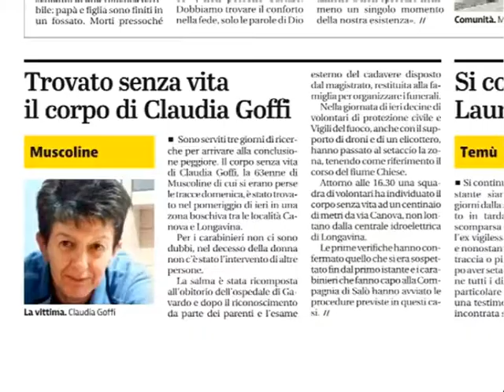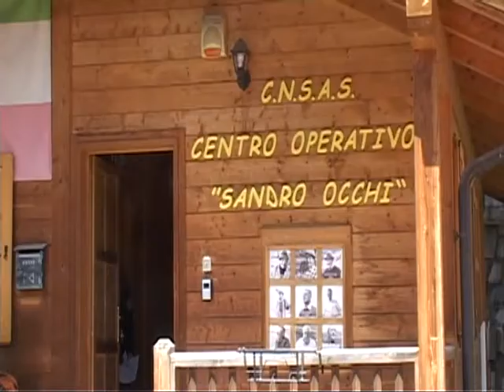TROVATA SENZA VITA A MUSCOLINE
Trovata senza vita la 63enne scomparsa da casa a Muscoline, domenica pomeriggio; continuano senza sosta le ricerche in alta Vallecamonica di Laura Ziliani, che non ha fatto rientro a casa sabato scorso.